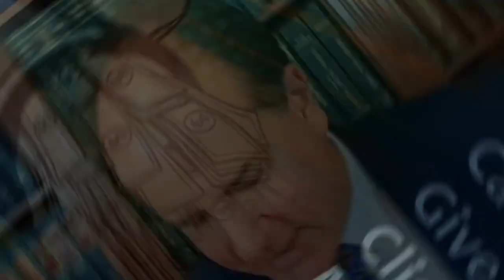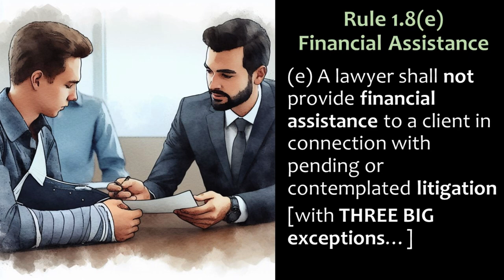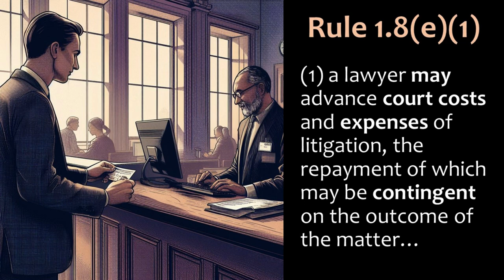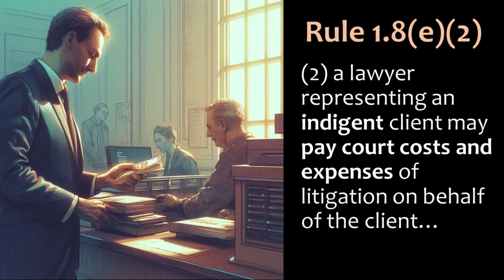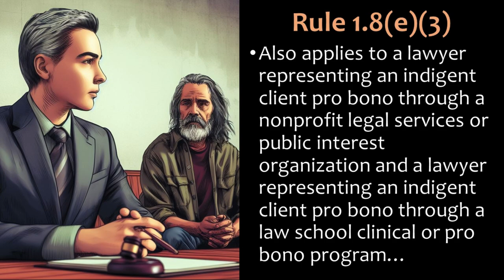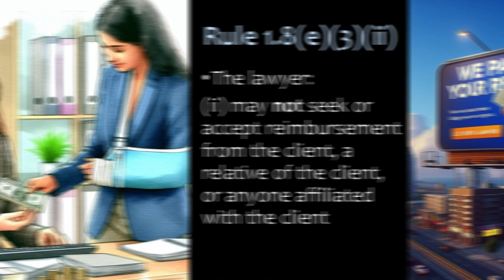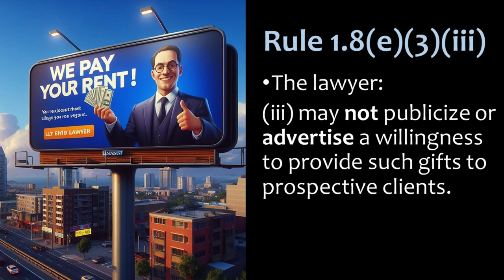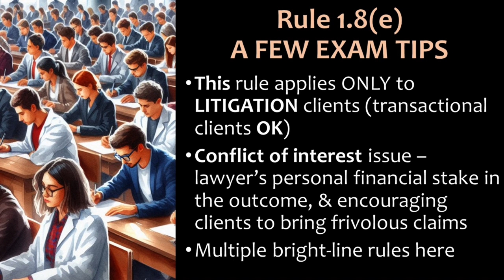Can Lawyers Give Their Clients Money? - Model Rule 1.8(e)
Video lecture for my Professional Responsibility course (and MPRE prep) about Model Rule 1.8(e), which addresses the conflicts of interest for a lawyer who provides financial assistance for a litigation client (non-litigation clients have no such rules). This is an updated/redone version of a video I recorded back in 2020.

I have the comments turned off on my channel due to scammers posting marketing ads and trolls posting other inappropriate content.

AI disclosure - this video and/or its thumbnail probably contain one or more AI-generated images in the presentation slides for purposes of illustration, not intended to depict any actual person.